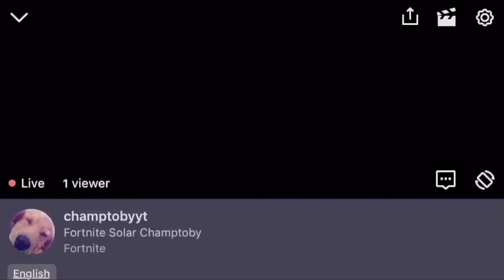Solid Gold (18 kill Win!)